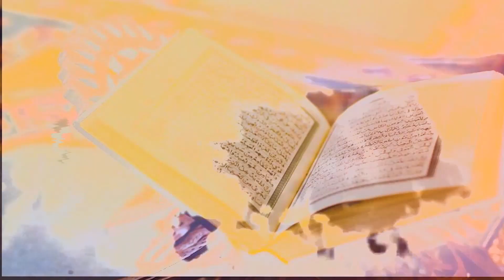Konsultasi Syariah | Tiga Cara Melawan Kemungkaran - Ustadz Rizal Yuliar Putrananda, Lc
Konsultasi Syariah | 3 Cara Melawan Kemungkaran

DONASI :
BNI SYARIAH